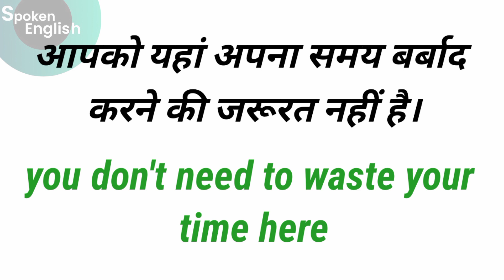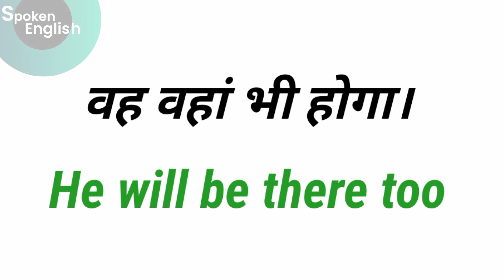daily use english sentence part 114 |रोज बोले जाने वाले इंग्लिश वाक्य